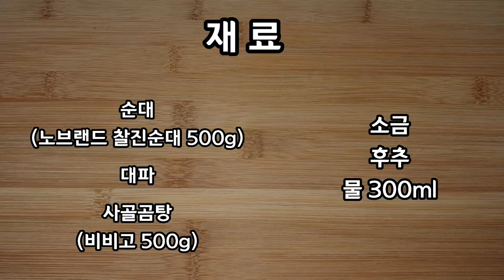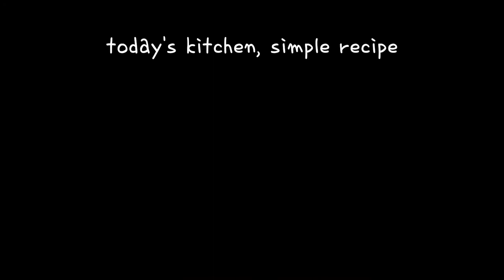순대국밥 만들기 초간단 순대국 다대기 / 노브랜드 추천 찰진순대 황금레시피 한그릇요리 구수해요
이마트 행사로 지난 주에
1kg 노브랜드찰진순대 노브랜드순대 3980원 구매!

비비고사골곰탕 500g 1350원 구매 활용!

초간단 입니다~!